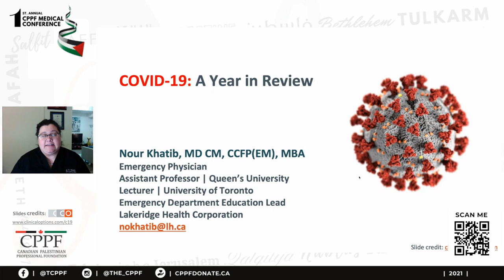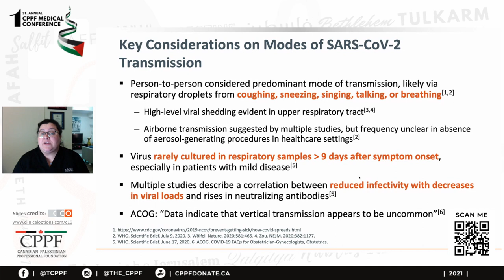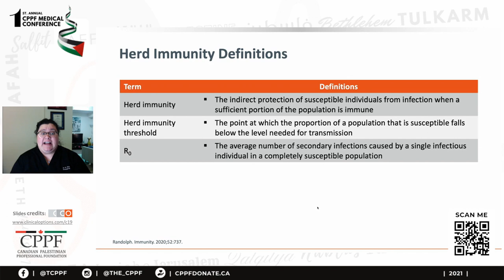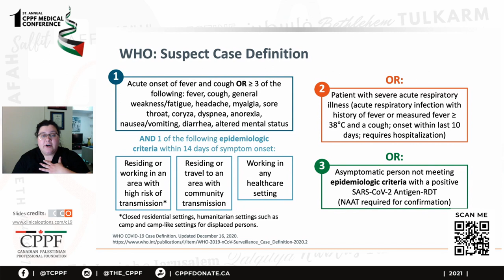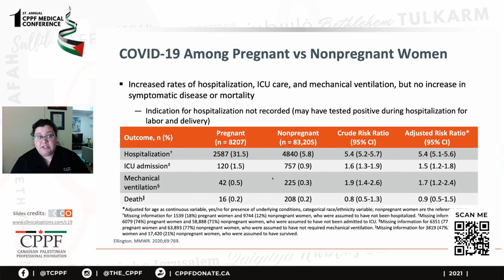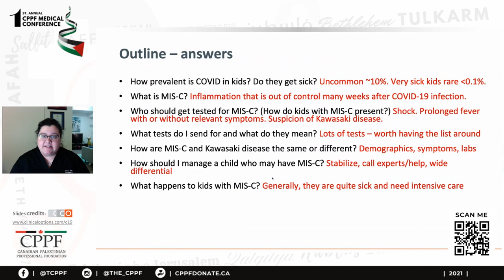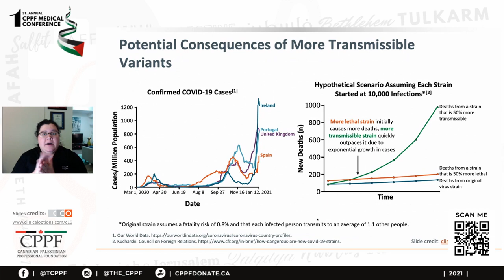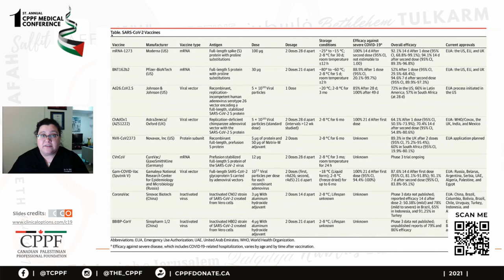Day 2 | Lecture 10 - COVID19 Management and Vaccination Update (Dr. Nour Khatib)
🩺 First Annual CPPF Medical Conference 2021:
Welcome to our First Annual CPPF Medical Conference​. This year, doctors from around the world will be sharing their medical expertise to present Updates on Primary Health Care​ with the aim of enriching the primary healthcare services being delivered to Palestinians in Palestine and the diaspora.

0️⃣2️⃣ Day 1 | Lecture 02 - Perinatal care and medical disorders during pregnancy (Dr. Nasser Abu Awad)
0️⃣3️⃣ Day 1 | Lecture 03 - Early Detection of Breast Cancer for Primary Care Providers (Dr. Rola Shaheen)